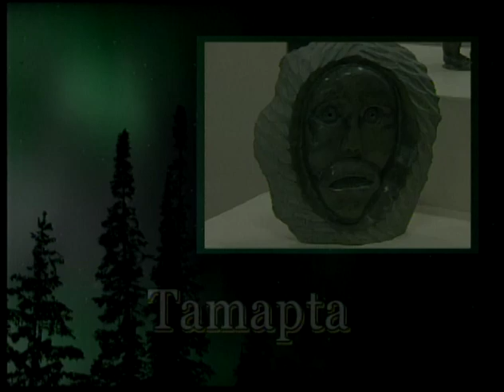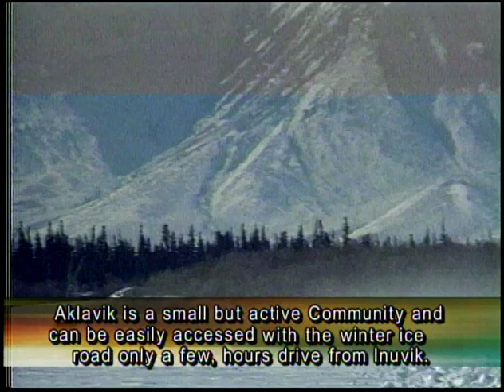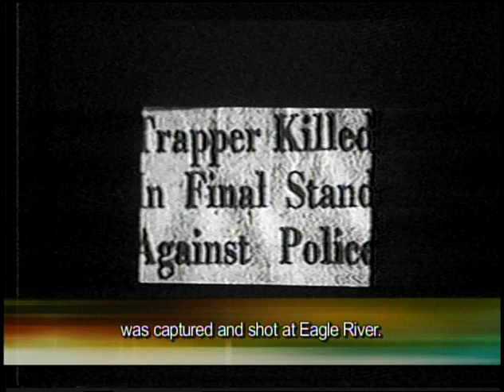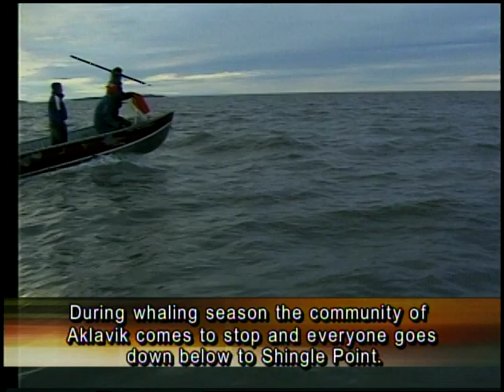03 10 TAMAPTA Mary Trimble GNAF / Aklavik Profile